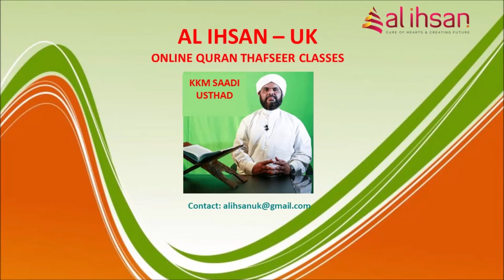Surah Baqara 147, (Qur'an class 874)